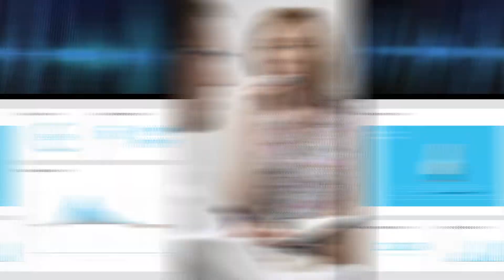CDP25 - Bring innovation to life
In CDP’s 25th anniversary year, here are 25 times we brought innovation to life.